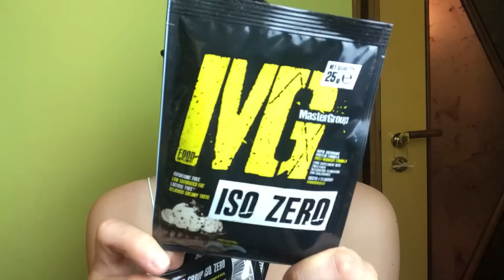UNBOXING MG FOOD SUPPLEMENT 💪🏼❤️| SOMMERSA DA FARINE 😂|GA